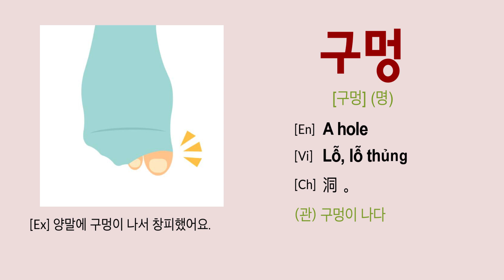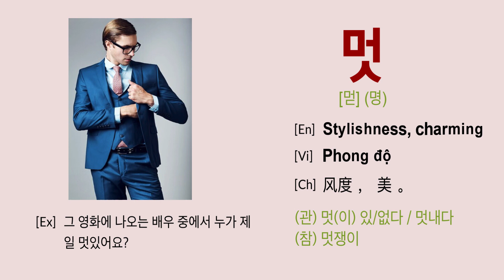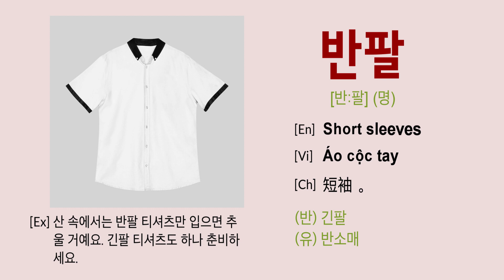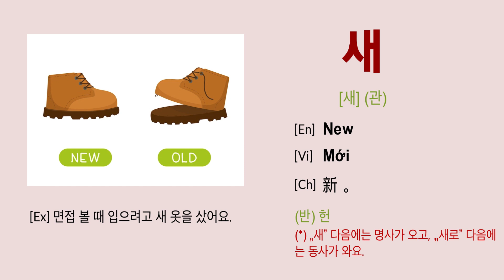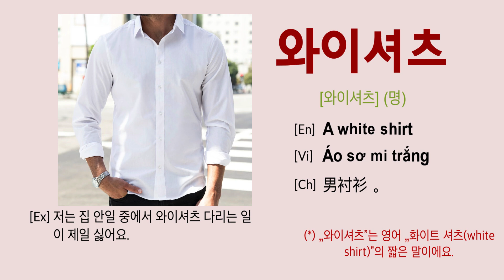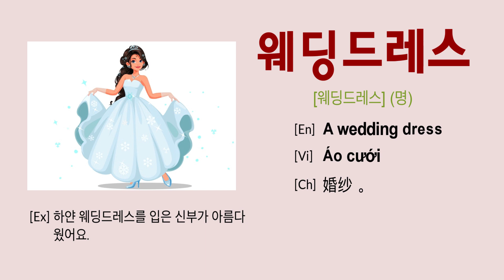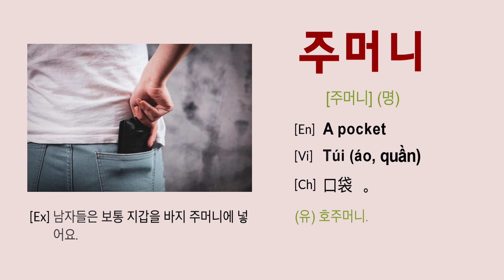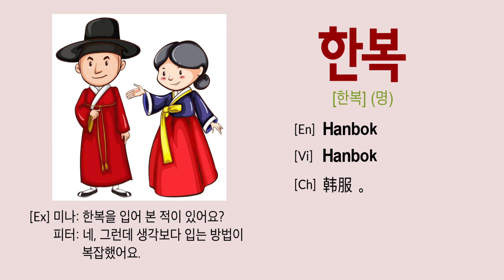2000 most common Korean words (part 37): 의료 - Clothing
Watch this video to improve your Korean vocabulary, listening, and speaking at the same time using the 2000 most commonly used words in Korean.

CONTENTS:
Part 1 가족/친척 Family/Relatives
Part 2 감정 Emotions
Part 3 성격 Personality
Part 4 외모 Appearance
Part 5 인생 Life
Part 6 직업 Occupations
Part 7 친구/주변 사람 Friends/Close acquaintances
Part 8 교실 용어 Classroom terms
Part 9 수업 Lessons
Part 10 시험 Tests
Part 11 학교 School
Part 12 학습 도구 School supplies
Part 13 병원/약국 Hospital/Pharmacy
Part 14 증상/증세 Symptoms/Condition of illness
Part 15 간식 Light meals
Part 16 과일/채소 Fruits/Vegetables
Part 17 맛 Taste
Part 18 식당 Restaurants
Part 19 요리 Cooking
Part 20 음료/차 Beverage/Tea
Part 21 음식 Food
Part 22 재료 Ingredients
Part 23 약속하기 Making an appointment
Part 24 인간관계 Human relationships
Part 25 직장 생활 Office life
Part 26 하루 일과 Daily work
Part 27 여행 Travel
Part 28 운동 Exercise
Part 29 음악 Music
Part 30 취미 Hobbies
Part 31 계절 Seasons
Part 32 일기예보 Weather forecast
Part 33 날짜 Date
Part 34 시간 Time
Part 35 미용 Beauty care
Part 36 소품 Accessories
Part 37 의료 Clothing
Part 38 가게/시장 Store/Market
Part 39 경제 Economy
Part 40 쇼핑 Shopping
Part 41 길찾기 Finding the way
Part 42 방향 Directions
Part 43 우편 Mail
Part 44 위치 Locations
Part 45 전화 Telephone
Part 46 탈것 Vehicles
Part 47 건물 Buildings
Part 48 길 Roads
Part 49 도시 Cities
Part 50 동네 Neighborhoods
Part 51 서울 Seoul
Part 52 동식물 Animals and plants
Part 53 자연환경 Natural environment
Part 54 전기/전자 제품 Electric/Electronic appliances
Part 55 집안 Household
Part 56 집안 가구/물건 Household furniture/Goods
Part 57 집안 구조 Structure of the house
Part 58 집안일 Housework
Part 59 대중매체 Mass media
Part 60 사회 Society
Part 61 영화/연극 Movies/Plays
Part 62 예술/문학 Art/Literature
Part 63 전통문화 Traditional culture
Part 64   기타 Etc.